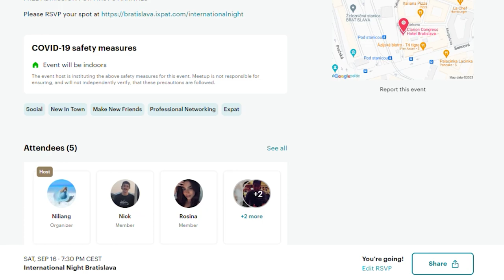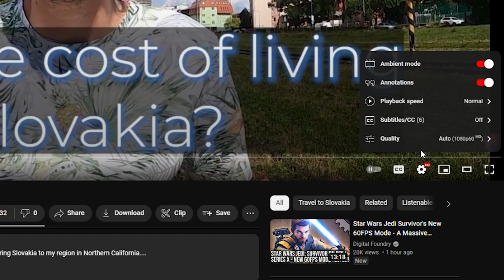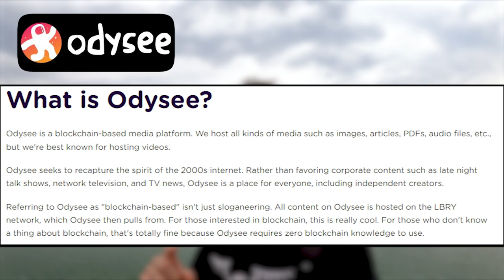MeetUp in Slovakia! | Sep. 14th Vlog & Channel Update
TIMESTAMPS
0:00 MeetUp Event for Locals & Expats
1:31 I joined a band
3:05 Nearly at 500 subs!!
3:22 Channel Upgrade #1: Subtitles
4:25 Channel Upgrade #2: Video Requests/Suggestions
5:02 Channel Upgrade #3: Expanding to Odysee
5:55 Thanks for Watching!

GREAT FOR AMERICANS🌎🇺🇸👇
Insta360 Go 3 Travel Kit
GoPro Hero 11
JBL Earbuds

GREAT FOR SLOVAKS & CZECHS🌍🇸🇰🇨🇿👇
Maybe you prefer Alza over Amazon? Click the link below, then click the icon, and choose what you've been wanting to buy!

BTC: bc1q87tkxqyjmwlx0spuwgserr0pkafyvtrsvest2n
LTC: ltc1qh400w3h72ukces44d4xwmjuszsjrg8vh683m4z
ETH: 0x657d041698e48579c3D29671A6aE68CC78F4b2Bd
XMR: 45mhXBqHhp9LLCkATZ4g6YHBdvdAZAqnDKDpexekrps1CzV86vjU278iUvQ5DrdFEYH2awjWEpUpG8jnqAuUn25vASoZrk4